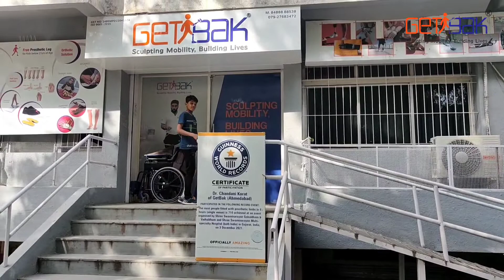Looking for prosthetic leg in Ahmedabad or in Gujarat? Watch this video once before going anywhere.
Some people want it to happen, some wish it would happen, others make it happen.

Meet our cool kid who is enjoying his life to the fullest with the prosthetic leg fitted at GetBak.

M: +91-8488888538